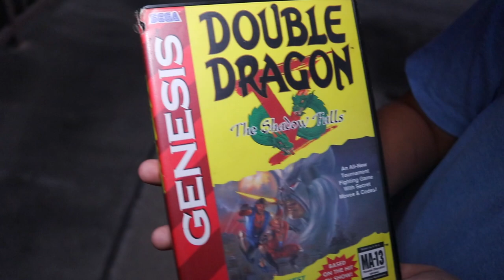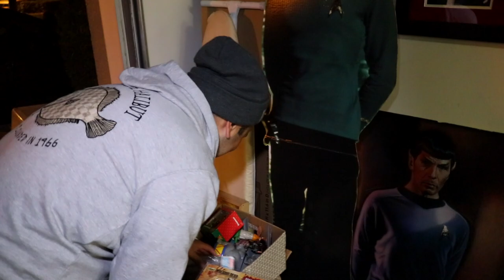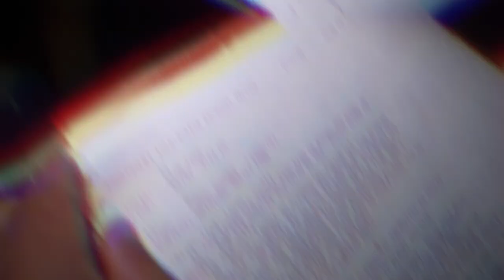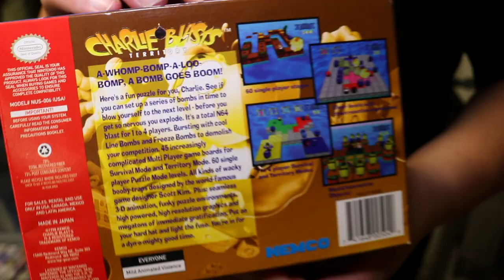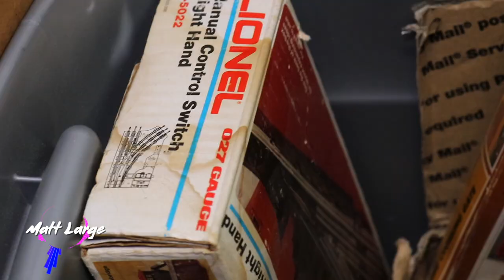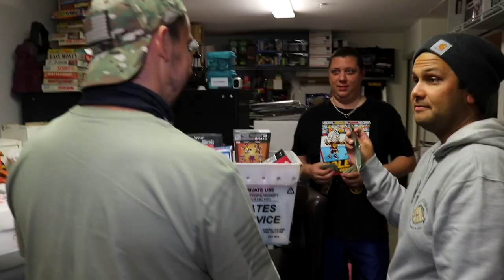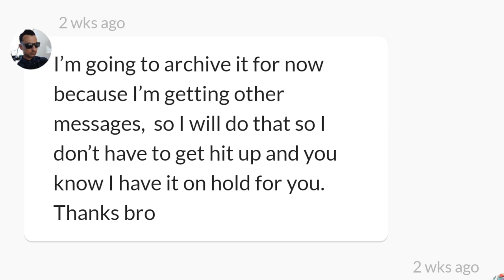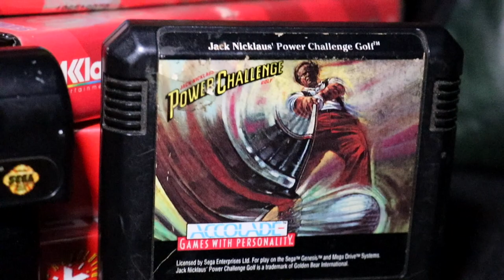TheNesPursuit - EVERYTHING IS FOR SALE! Largest DIG in RETRO...ALL FOR US! CIB N64 SET | Episode 116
Riff and Ricky get to enjoy their biggest dig ever on the show! They head to a in person ebay store where everything MUST GO! Later Riff makes a deal on a Sega Genesis bundle that may fall through if he does not act fast enough! Will he get it? or will the deal go south?

Check out Ryan's stuff here!
Ecollectix.com
¡ecollectix on Instagram
TheEcollectix for ebay